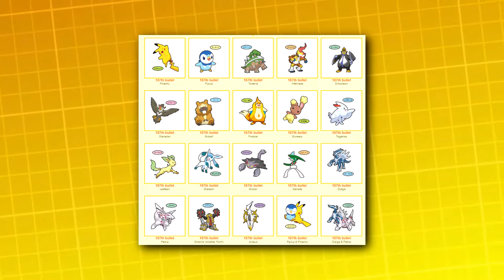Goh Catches ARCEUS? His NEW GOD TIER Power! | Pokemon Journeys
Yo guys! Today I will discuss the chance of Goh Catching Arceus In Pokemon Journeys Episode 90! as well as the chance of a future "Legends Arceus Arc" In the Journeys.
Goh Catches ARCEUS? Legends Arceus Arc 2022 - Pokemon Journeys

ディアルガ＆パルキア！時空大異変！！
Dialga & Palkia! The Space-Time Cataclysm!!
 ディアルガ＆パルキア！時空大決戦！！
Dialga & Palkia! The Space-Time Showdown!!
ゴースト列車、出発だよ···
The Ghost Train Departs...
ゲンガー頑張る！キョダイマックスへの道！！
Gangar Does Its Best! The Road to Kyodaimax!!

➤Music
Pokemon UltraSun & UltraMoon - Ultra Necrozma Battle Music (HQ)